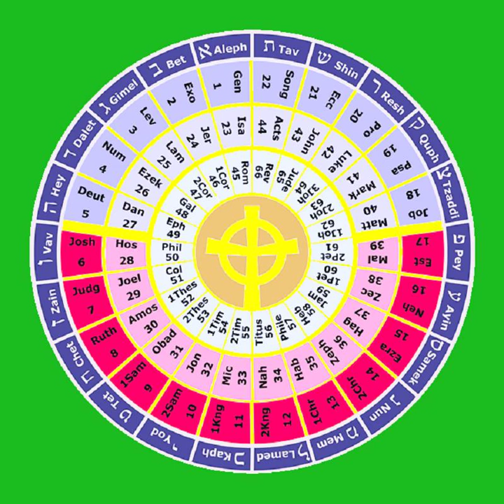1 Genesis 1-26 THE HOLY BIBLE The Torah